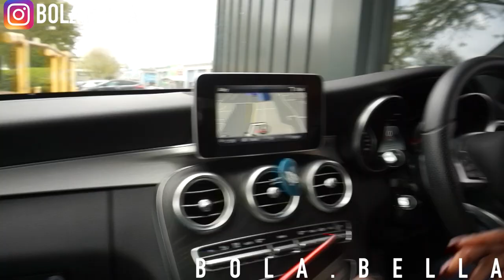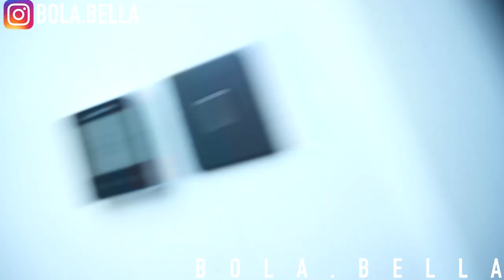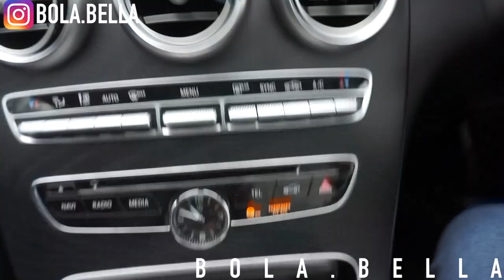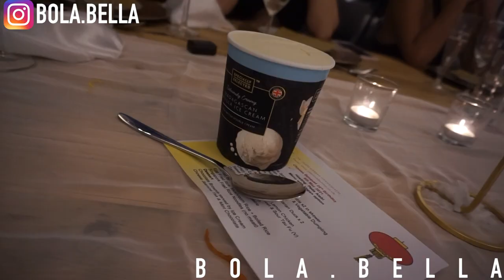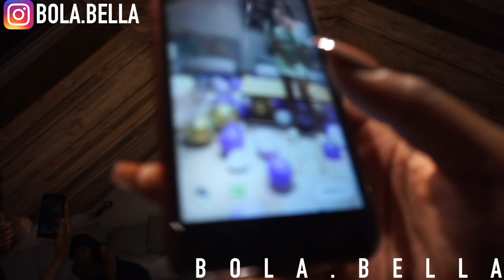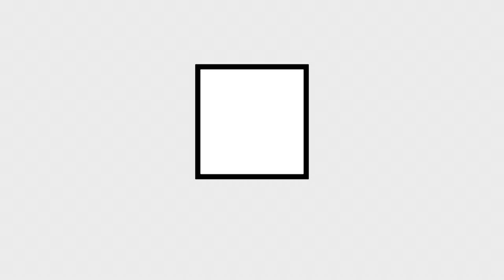WEEKEND VLOG | GIRLS STAYCATION, BIRTHDAY DINNER & BEST AIRBNB EVER!!!! FIRST TRIP AFTER LOCKDOWN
Hey lovelies, this is a weekend vlog, I went up to Southampton on a staycation for my girls birthday, truly was a fun and amazing trip 🤣🤗 Hope you guys enjoy this video!